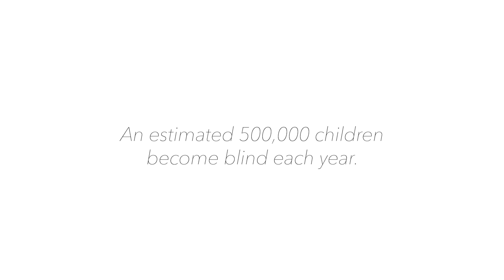Hawaii Association of Blind - The Child - 30 SEC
Written, Produced, Edited and Directed by Fairai Richmond